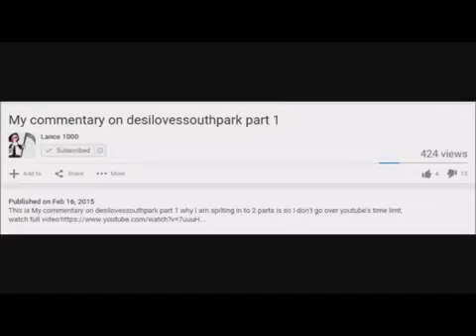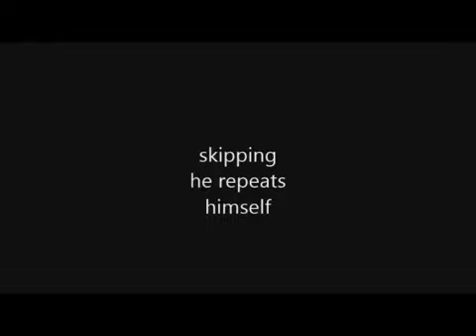coolguy commentaries:deadtopicboy494 (slothboy494) {video by Coolguy}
Yeah it came out mirrored at the same time as my god awful Commentary on Slothboy.